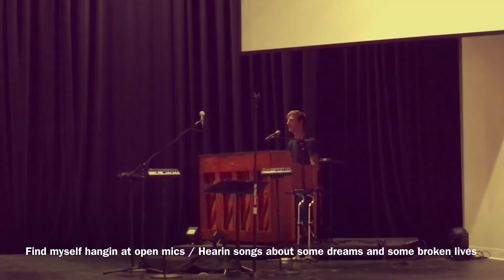Imaginary Crowds - Bryce White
Written by Bryce White.

Special thanks to Alan Garrett and Harpeth Christian Church for graciously letting me use the equipment.